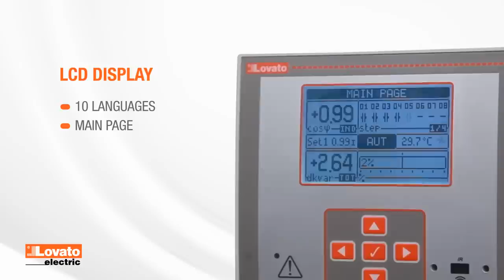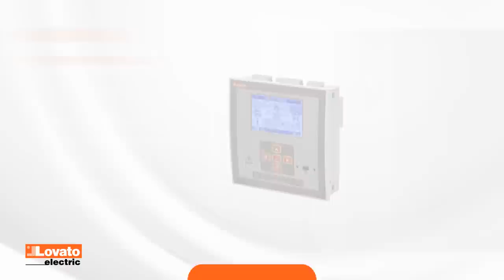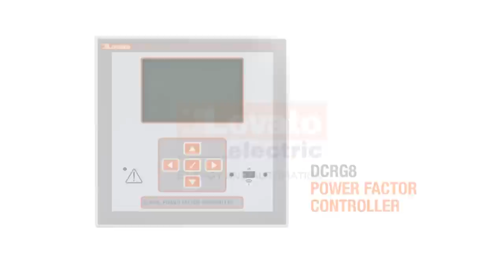LOVATO Electric - DCRG8 power factor controller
The DCR8 controller has been designed to satisfy technical characteristics of modern electrical installations in industry It is highlighted the controller is equipped with an optical port on front allowing to carry out programming, diagnostics and data download. The backlight graphic LCD gives excellent data legibility, even with poor illumination, and has a clear and intuitive viewing for user interface.
- Plug and play GSM modem module to optimise and simplify remote supervision
- Wi-Fi key for quick diagnostics by smartphones and tablets for operation and maintenance purposes
- Graphs and text in multi language to view waveforms, text, trend and bar graphs in 10 languages
- Expansion modules to have access to any type of communication port, I/O configuration and memory.
Additional information is available in the specific brochure at this other